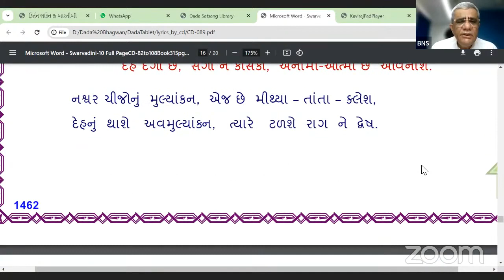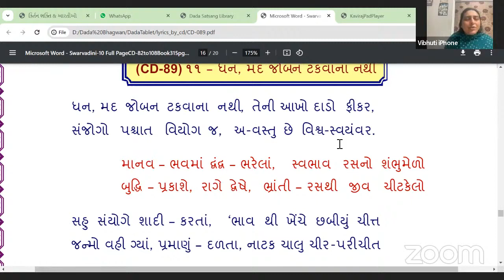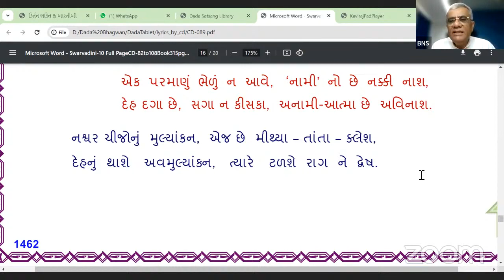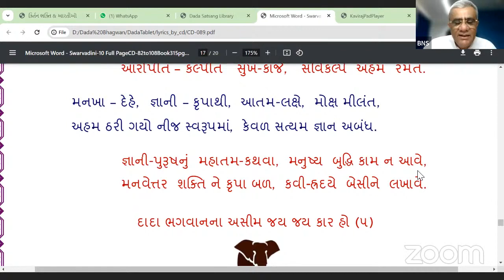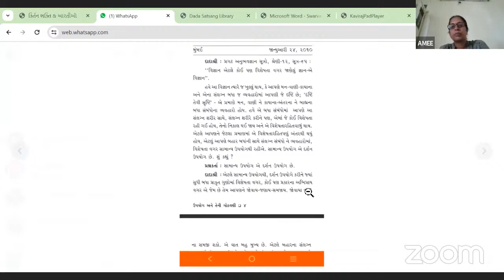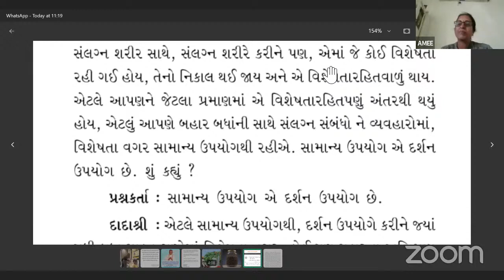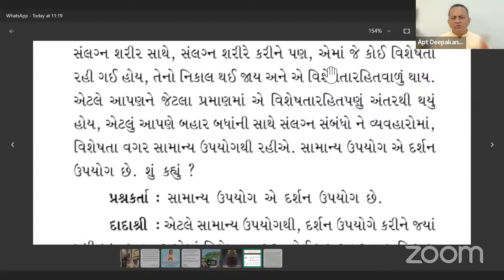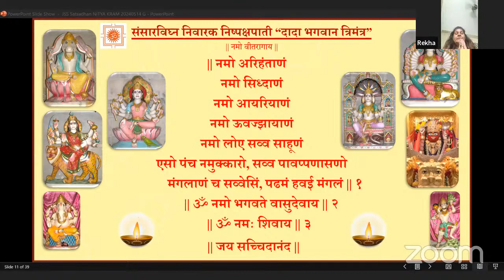16-05-2024 Dada Bhagwan Aptaputra Deepakanandji [KP] Gujarati Satsang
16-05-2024 Dada Bhagwan Aptaputra Deepakanandji [KP] Gujarati Satsang